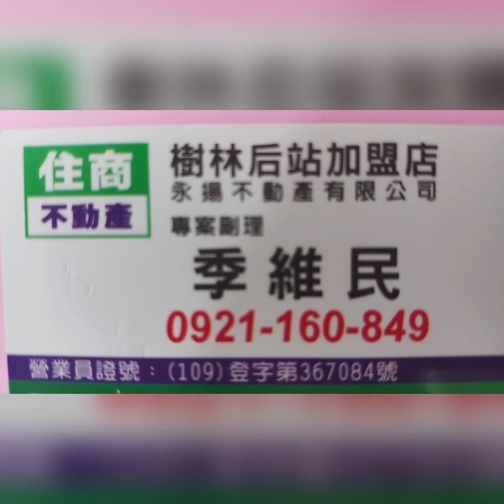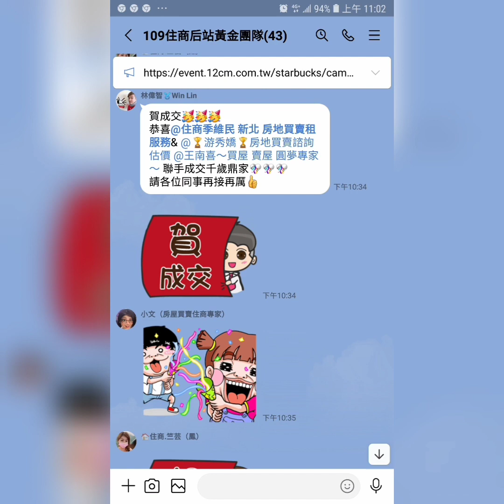住商樹林區後站店【成交1188萬 】樹林區 東榮街14☆號【御花園】【9樓/9樓】【3房2廳1衛1陽台】【裝潢優】您有房屋想要賣嗎？【歡迎委託】0921-160-849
☆ 【成交售1188萬 】新北市 樹林區 東榮街14☆號【御花園】【電梯9樓/9樓】【3房2廳1衛1陽台】【裝潢優】

1.【權狀28.93坪】【主建物16.60坪】
2.【電梯9樓/9樓】【地坪4.85坪】
3.【3房2廳1衛1陽台】【附屬3.46坪】
4.【御花園】                 【公設8.86坪】
5.【84年完工】            【朝東北】
6.【頂樓防水已做】     【裝潢優】
7.【水電管線更新】
8.【管理費1242/月】
9.【沒有車位】
0.  大同國小   樹林中學
1.  親子公園    彭厝市場   博愛街市場
2.  南樹林火車站   樹林火車站

☆【Line 連結】

☆【臉書  季維民】

☆【YouTube 房地產】

☆【Instagram 房地產】

☆【Thread 房地產】

☆【Pixnet 房地產】

☆【591 房地產】

☆【5168 房地產】

☆【Messenger 房地產】

  84年 不動產證照
109年 不動產證照
101年 證券商 高級務員證照
100年 證券商 業務員證照
100年 股務人員證照
  99年 金融市場證照

immovables【不動產】
Landlord【房東】
hight-rise block
Larg building
Huge building
Mansion【大廈】【豪宅】
flat【公寓】
personalty 【動產】

樹林區電梯
樹林區華廈
出租房屋
房屋租賃
房地產
不動產
地價稅
建築線
土地增值稅
重購退稅
履約保證
建經公司
代書
地政士
貸款
利息
建築經理公司
銀行利率
建築師
建築物
住宅
厝
農地
建地
工業用地
線上賞屋
樹林區房仲
樹林區仲介
樹林樹林區房仲
樹林區仲介
樹林房地產
樹林區不動產
樹林不動產
樹林區房屋
樹林房屋
樹林區土地
樹林土地
樹林賣房
樹林區賣房
樹林賣屋
樹林區賣屋
樹林賣房屋
樹林區賣房屋
樹林買房
樹林區買房
樹林買樹林區房屋出租
樹林賣房
樹林區賣房
樹林賣屋
樹林區賣屋
樹林賣房屋
樹林區賣房屋
樹林區買房
樹林買屋
樹林區買屋
樹林買房屋